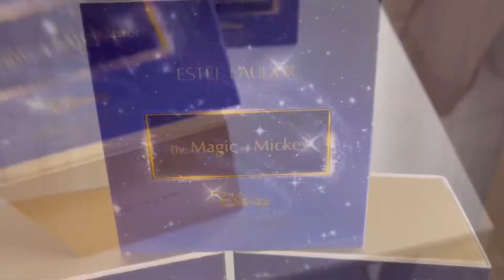Estée Lauder x Disney Holiday Collection 2021 unboxing - short vid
Solid perfume and powder compact. Love the engraved phrases. This is a full collection.

Music captured from Disneyland park